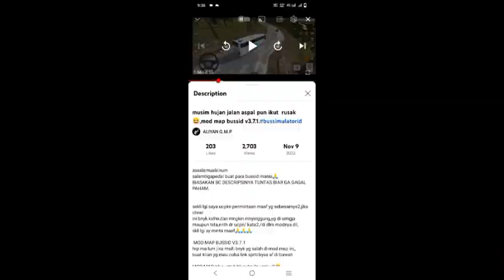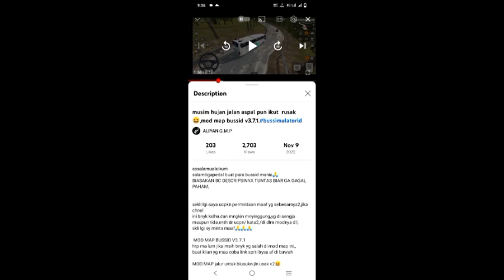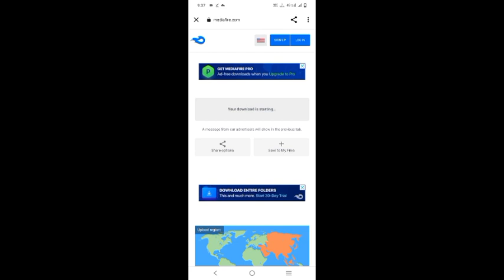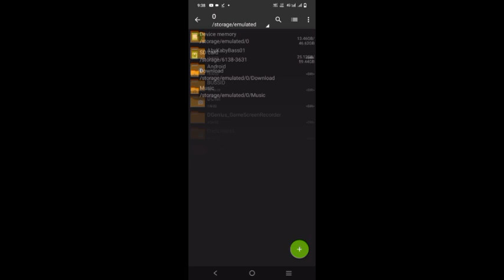NEW🥳EXTREME💫OFF-ROAD😉MAP MOD|BUSSID V3.7.1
THIS VIDEO IS ABOUT NEW EXTREME OFF-ROAD MAP MOD RELEASED FOR BUSSID V3.7.1 FULL DETAILED REVIEW WITH DOWNLOAD TUTORIAL VIDEO.

Time Chapters:

00:05  intro
00:50  Mod Review
05:58  Mod download tutorial

LORREY MOD CREDIT:Team KBS Garage Official

MAP MOD CREDIT:Aliyan gmp

TRAFFIC MOD CREDIT:team gctn

Note : All The Images/Pictures Shown in the Video belongs to the Respected Owners and not Me. I am not the Owner of any Pictures Showed in the Video.